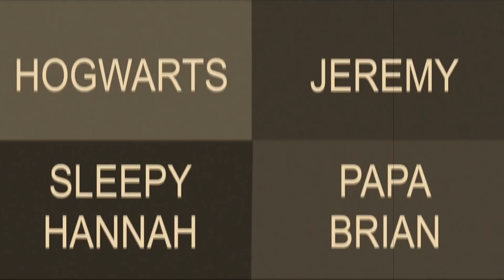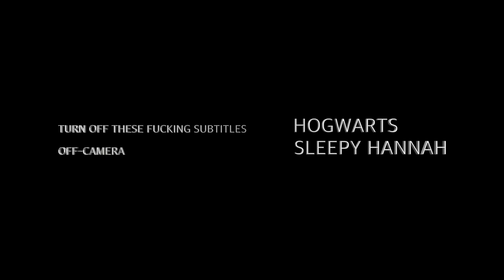Hogwarts Reacts: LOST - S05E06 "316"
***New LOST reactions every Monday and Friday at 8:15am! (Central Standard Time)***

PLEASE mark all spoilers with a spoiler tag for those subscribers that are watching along with us!

Hogwarts (and crew) react to LOST.  WE ARE SO EXCITED!  Papa Brian is the only one who has seen it!  This is going to be fun!

We're finally back!  Its been a long road to get here.  We've been busy MOVING HEADQUARTERS, acting in plays, writing music, making movies, and traveling the world, (okay, Sleepy Hannah is the only one traveling) but we are FINALLY back in the studio/living room!

Hogwarts, Sleepy Hannah, and Jeremy are BANNED from the comments, but we have a few other subscribers that are watching along with us.  Please mark spoiler comments with a SPOILERS tag.
New to the channel? Check out our Intro and Q&A's to see what we are all about!

Follow us around everywhere else!

Questions, Comments, or Promotional Requests?

We are changing P.O. Boxes.  More info soon!